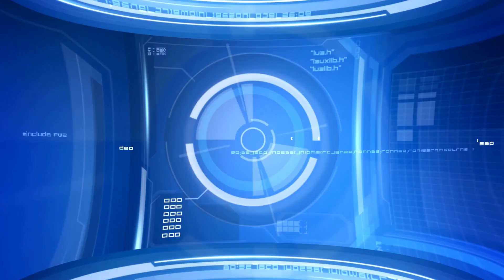Đập hộp đèn led Ulanzi Vijim K12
ULANZI VIJIM K12 (2500K-9000K)

TÍNH NĂNG:

Điều khiển từ xa: Vijim K12 đi kèm bộ điều khiển thông minh giúp ánh sáng thông minh hơn, cung cấp khả năng điều khiển ánh sáng duy nhất; điều khiển nhóm nhiều ánh sáng; Điều khiển thời gian nhiều đèn, mang đến sự thuận tiện hơn trong việc điều chỉnh ánh sáng, khoảng cách điều khiển lên đến 30 mét.

Công nghệ chiếu sáng cạnh: áp dụng công nghệ dẫn sáng bảng mềm, ánh sáng phân bố đều trên bề mặt tấm hắt sáng, giúp ánh sáng mềm hơn và che phủ tốt, ánh sáng sẽ lấp đầy khuôn mặt bạn, giúp da tự nhiên và bảo vệ mắt.

Đèn chính sử dụng 192 hạt ánh sáng có độ sáng cao, cung cấp độ sáng cao hơn và dải nhiệt độ màu rộng hơn. 2500K-9000K, điều chỉnh vô cấp độ sáng 0-100%

CHIỀU CAO CÓ THỂ ĐIỀU CHỈNH:

Chân đế để bàn có 4 mức độ mở rộng, từ 11,8 inch đến 31,5 inch, cho bạn nhiều lựa chọn hơn; Đầu bi xoay 360 độ có khả năng lựa chọn góc độ lý tưởng mà bạn muốn

Kẹp C đa năng: Khoảng cách kẹp từ 0-50mm, phù hợp với hầu hết các loại bàn làm việc trên thị trường. Tiết kiệm không gian hơn đế tròn và rất dễ lắp đặt, tiết kiệm thời gian

THÔNG SỐ KĨ THUẬT:

Thương hiệu: Ulanzi
Model: Vijim K12
Số bóng đèn: 192pcs
Nhiệt độ màu: 2500K-9000K
CRI: lớn hơn 90
Độ sáng: lớn hơn 600LUX/0.5m
Công suất: 9-10W
Đèn sử dụng nguồn - đi kèm cáp USB - Type-C
Điện áp đầu vào: 5V/2A
ĐIỀU KHIỂN TỪ XA:
Dung lượng pin: 500mAh
Thời gian sử dụng điều khiển: 30 ngày
Tần số bộ điều khiển: 2.4G
Khoảng cách: 30m
Điện áp đầu vào: 5V/0.5A
Thời gian sạc: 60 phút

DANH SÁCH ĐÓNG GÓI:

x1 Light
x1 Remote controller
x1 Extend pole with ballhead
x1 Cold shoe ball head
x1 Sticker of remote controller
x1 1.5m Type-C cord